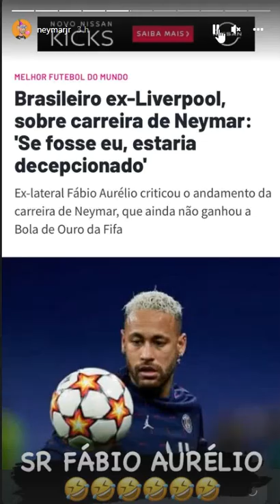Neymar responde criticas de brasileiro Fábio Aurélio ex jogador do Liverpool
Este canal foi feito para trazer os melhores cortes de todos os podcast e notícias de celebridades

Neymar responde criticas de ex jogador do Liverpool Fábio Aurélio